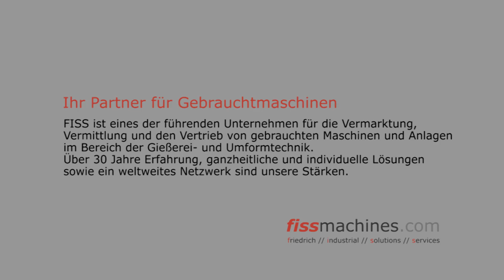fiss-machines.com - Frech DAW 50 S DV Warmkammer Druckgießmaschine WK1404, gebraucht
Baujahr: 1999, Ofen elektrisch beheizt und Frech Formsprühanlage, für Zink-Druckguss